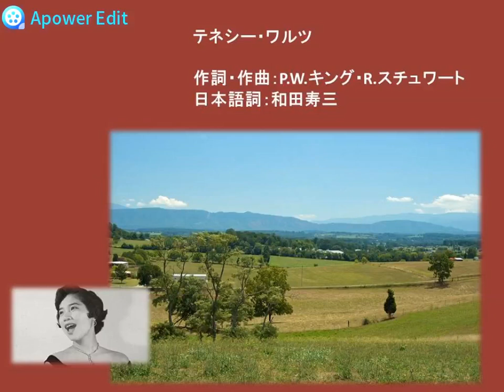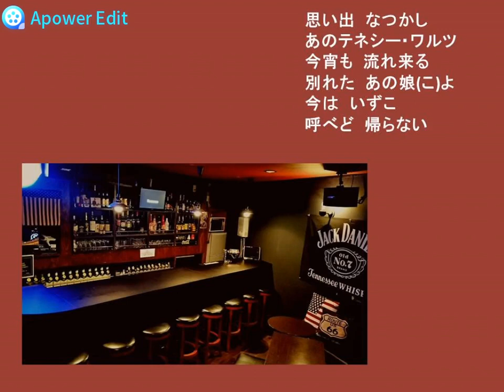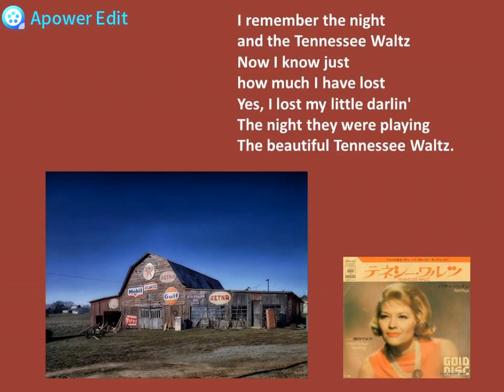Tennessee Waltz (AKEMI's piano ad-lib performance from 1：33) テネシーワルツ(ｱﾄﾞﾘﾌﾞ1：33より) Piano:AKEMI Live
2020年11月21日さいたま市浦和区にて